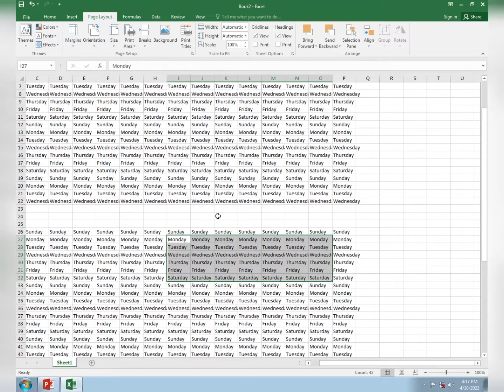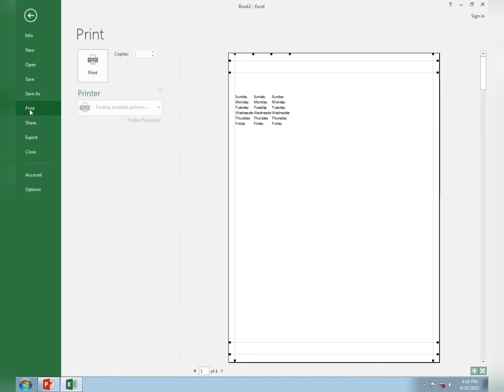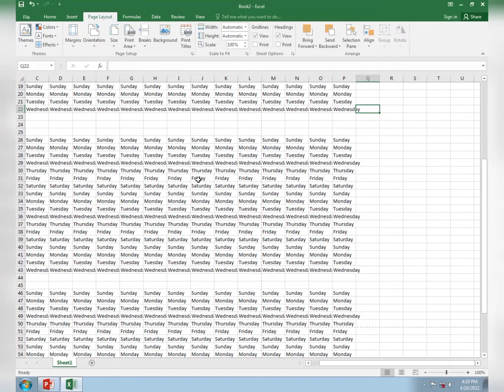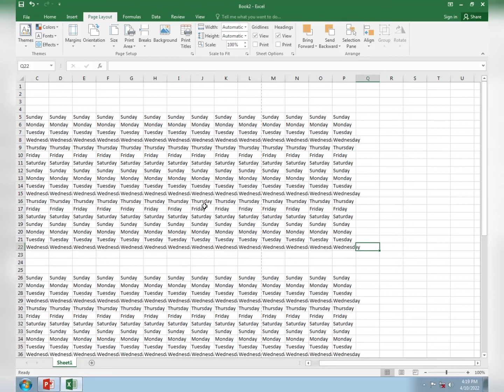MS EXCEL CLASS NO 20 BY SIR AMIR SHER COMPUTER LEARNING ZONE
Computer Learning Zone Channel, Computer Courses IN urdu Language Classes, Free Computer urdu classes, Big Computer Learning Zone, All Computer Courses Learn.